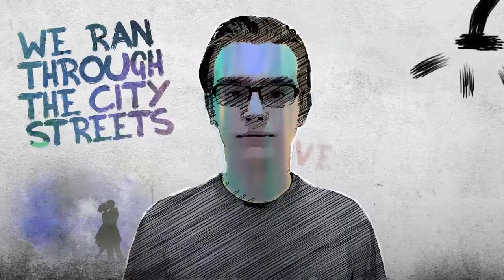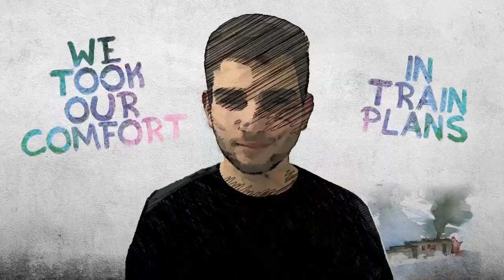Bohemians § Painted Faces (Lyric Video)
§ Painted Faces (Lyric Video) §

Directed by Sean Brown for Fill In The ___ Productions

Mixed by Kyle Williams

We ran through the city streets alive
With painted faces and strange ties
The neon tape and eyes of gold
We told our story it’s too old

We could take it all the way
To Grand Street station

A young girl leaning on a ski pole
A fleeting glance and callus hands
We took our comfort in train plans

Where we’ll be waiting